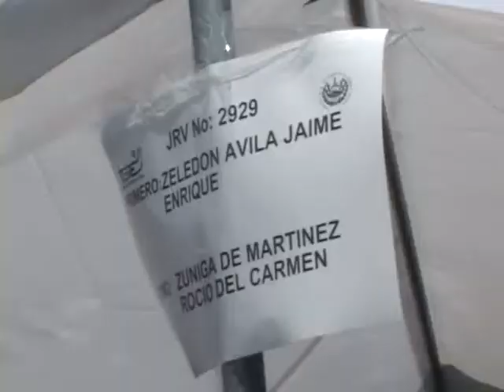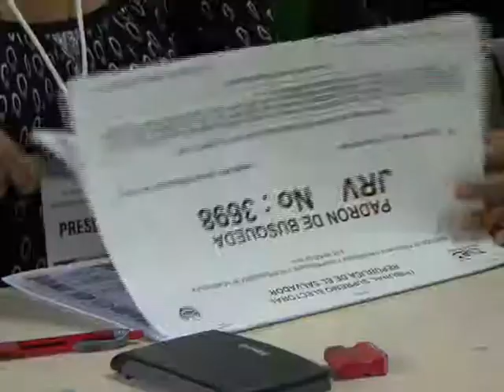OBSERVADORES INTERNACIONALES ATV NOTICIAS ANTENA TELEVISION EL SLAVADOR